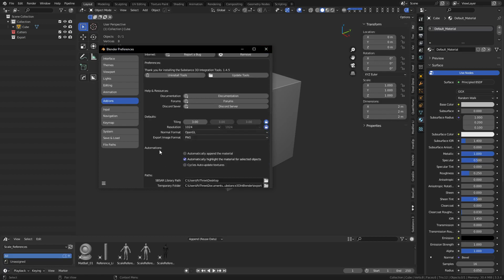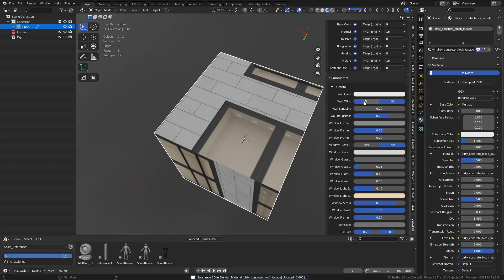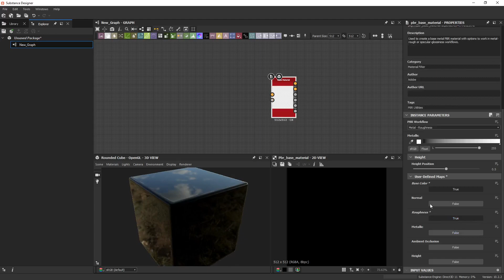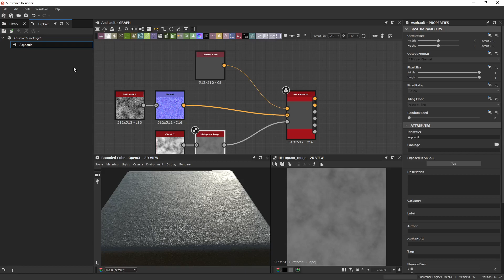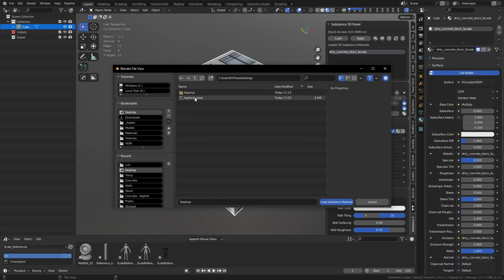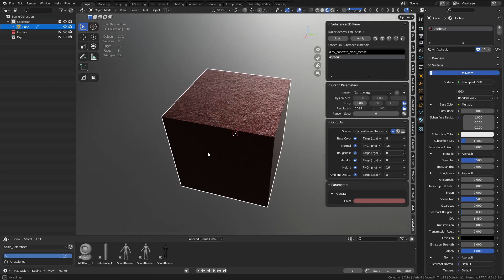Substance in Blender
Taking a look at the substance addon for Blender. It's a must have for Substance designer users.